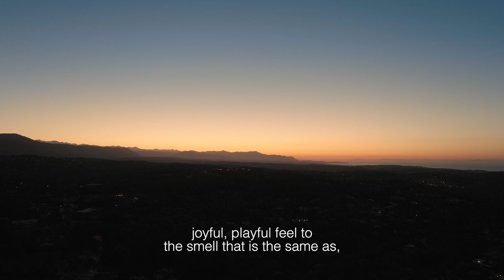MISS DIOR THE NEW FRAGRANCE